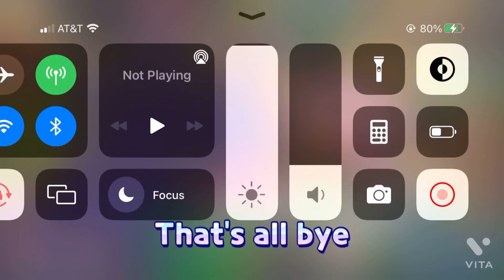Lily cookie is here 🐅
Add me in cookie run if you want my username is xAydex server is holly Barry.